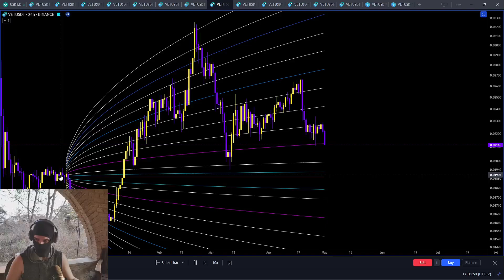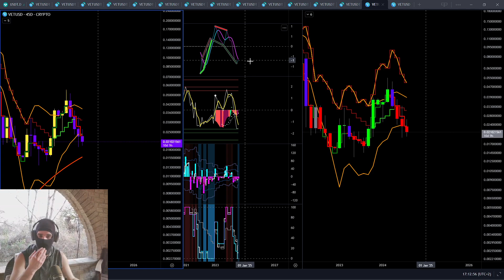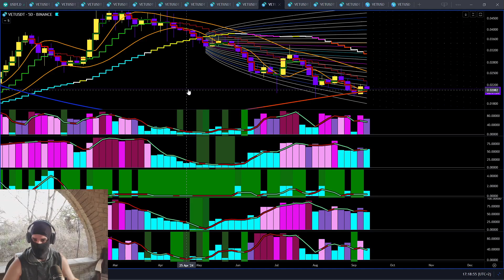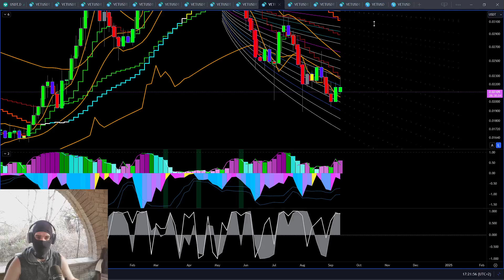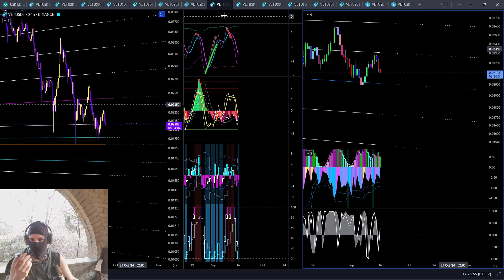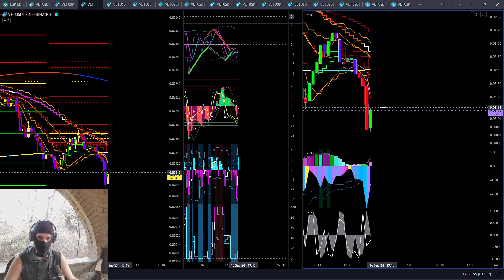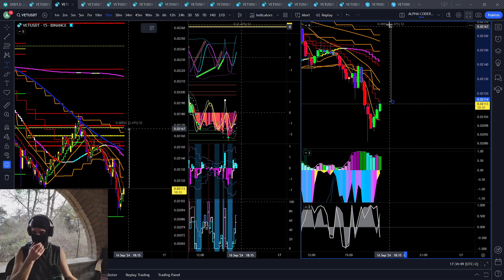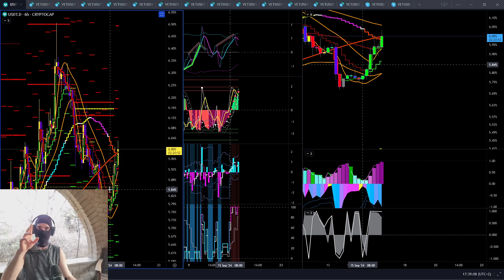VECHAIN PAIN & GAIN LEVELS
A Warm Warlord Welcome

A cryptocurrency volatility trader out of Africa.
A price analysis video of Bitcoin.
Long term & short-term outlook.
Market structure.
Previous points of interest.
Mean reversion points.
Shannon Entropy.

The content in this video and on this channel are not intended to be financial advice. Please understand that leverage trading is very risky and around 80% of people who leverage trade have a net loss over a longtime frame.

VeChain Live, Trading VET Live, Trading VeChain Live, Scalping VeChain, Live Trading